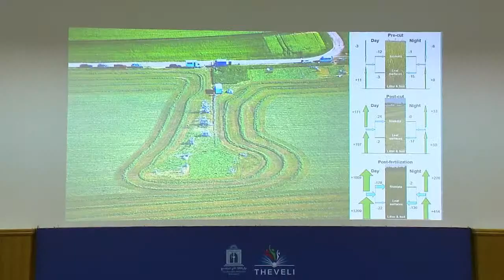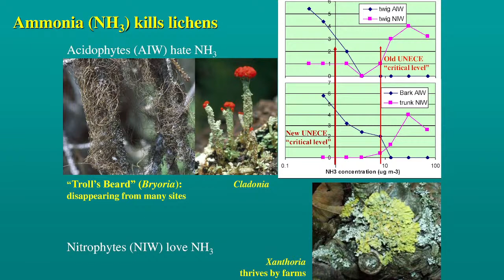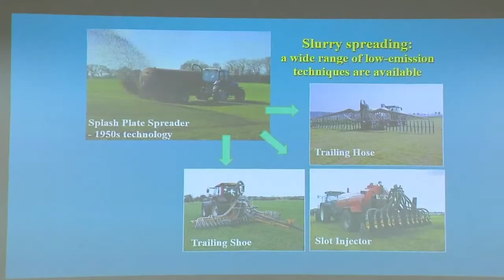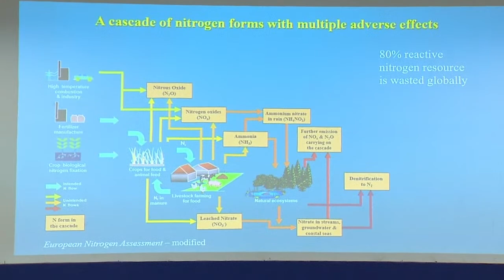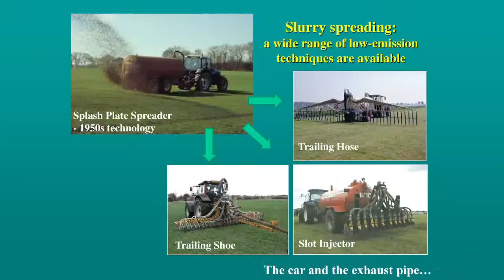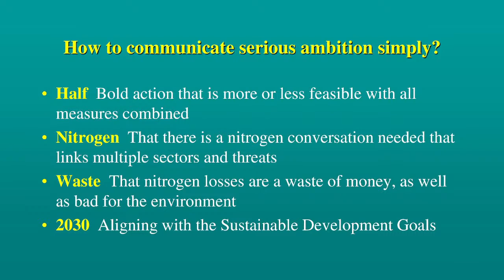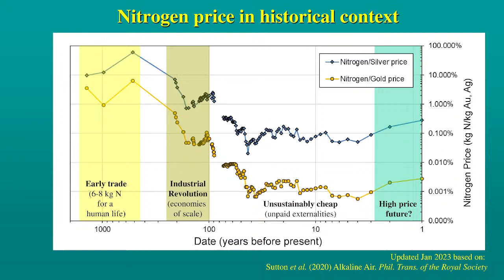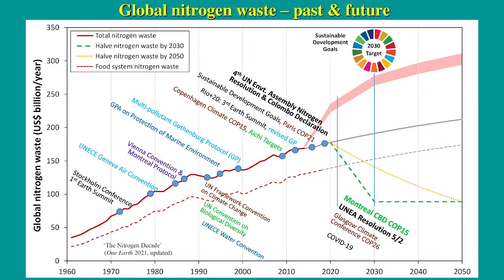LIVE: 2nd Keynote Speech of Theveli International Conference 2023 by Prof. Mark Sutton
The 2nd Keynote Speech of Theveli International Conference 2023 delivered by Prof. Mark Sutton, UK Centre for Ecology & Hydrology (UKCEH).

Title: Research to catalyze policy change: from air quality barriers to building the nitrogen circular economy